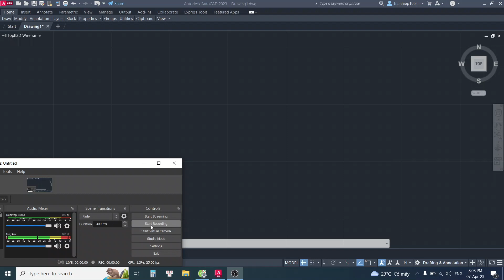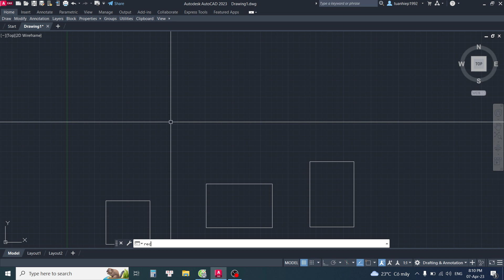Hình vuông, hình chữ nhật CAD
📌Ghi chú của video:

💎Kênh Kỹ sư Điện Công Nghiệp:
1/ Chia sẻ kiến thức tự động hóa.
2/ Hành trình của một kỹ sư từ lúc học Đại học cho đến lúc trưởng thành với mức lương 3000$/tháng.
3/ Giúp đỡ các bạn trở nên giỏi hơn! Tự học, tự làm được.
4/Kinh nghiệm, kỹ năng cần trang bị để đạt được mức lương mơ ước với đam mê.